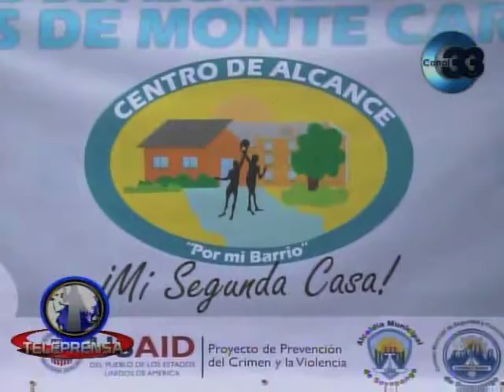Soyapango abre cuatro centros de alcance "Por mi barrio"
La Agencia de los Estados Unidos para el Desarrollo Internacional y la Alcaldía de Soyapango, inauguraron cuatro centros de alcance denominados "Por mi barrio".
Se trata de casas en  comunidades populosas de ese municipio y donde se realizarán una serie de actividades para alejar a los jóvenes de las pandillas.